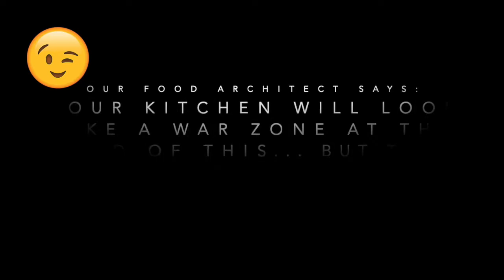Soulful Sizzler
A unique blend of foods using raw, semi-cooked and cooked elements to put together a riot of colours and flavours using only natural and pure cooking ingredients... everything in this recipe totally made at home!!